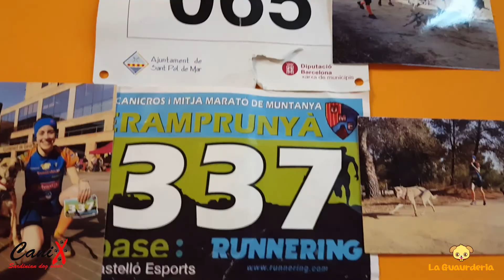Canicross: Disfrutar corriendo con tu perro by CANIX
El Cisne Negro Voluntarios

1. Baggage Pets

2. Trainer España (Naturgos)

3. Rogz (Dimac)

Colaboradores

1. Estudio Eva Lopez

2. Running Prat

3. DavidRull.es

4. Canix

5. Fisioanimalia

6. Club Agility Baix Llobregat

7. Magsan

8. AEM Asociacion Española de Mushers

9. Inverse

Créditos: ▬▬▬▬▬▬▬▬▬▬▬▬▬▬▬▬▬▬▬▬▬▬